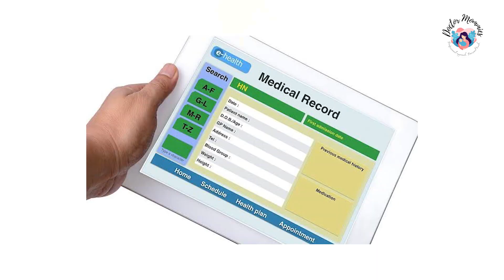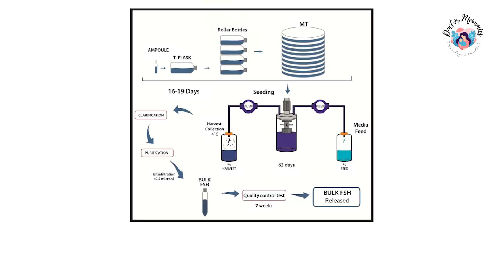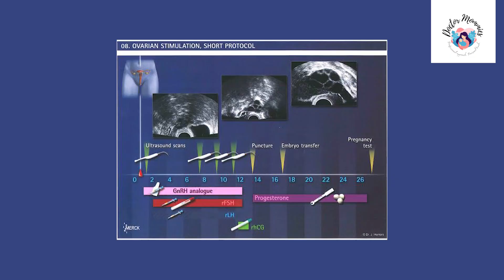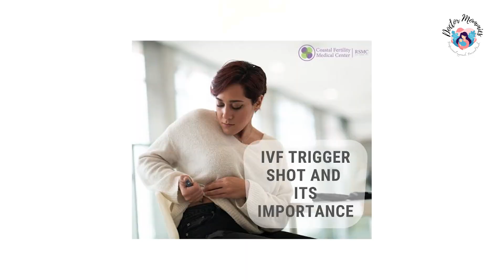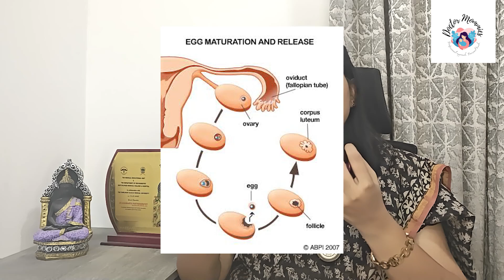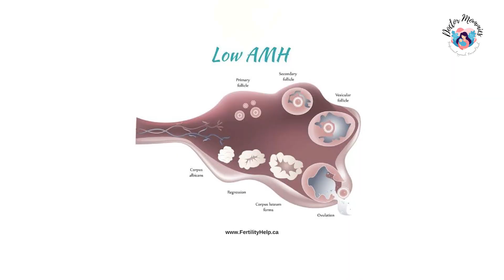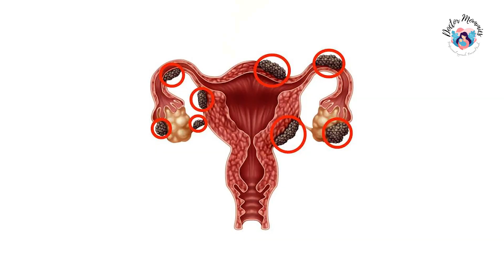IVF Injections and Scans|IVF Stimulation| இல் எவ்வளவு ஊசி மற்றும் ஸ்கேன் இருக்கும்?|Dr.Aishwarya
IVF முறையில் எவ்வாறு கருமுட்டை வளர ஊசி செலுத்தப்படுகின்றன எவ்வளவு ஸ்கேன்ஸ் என்று டாக்டர் ஐஸ்வர்யா அவர்கள் விவரிக்கிறார்
In this part 2 video Dr. Aishwarya Parthasarathy explains about IVF Injections and scans , different protocols , how the patient is taken up for egg collection process

00:00 -0:40- Introduction
0:41-1:48-Protocols for IVF
1:49-3:18- How is IVF started ?
3:19-6:09- Injections for IVF
6:10-8:19 What is trigger injection?
8:20-8:56 Egg collection/ oocyte retrieval process
8:57-Problem in IVF stimulation

Dr. Abinaya

Dr. Aishwarya

𝗗𝗿. 𝗔𝗶𝘀𝗵𝘄𝗮𝗿𝘆𝗮:
Accumed Speciality Clinic and Scans
NO.24 , Chowdhary Nagar main road , opp to Vasanthi dental hospital, Majestic Colony, Valasarawakam Chennai 87.